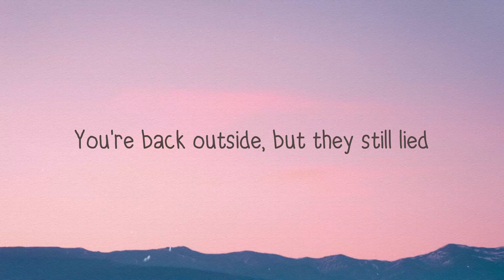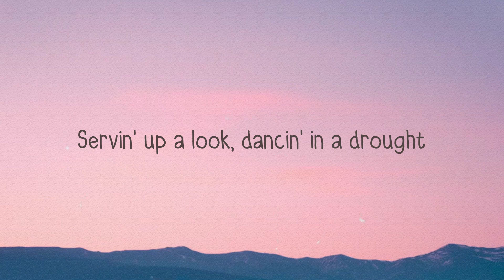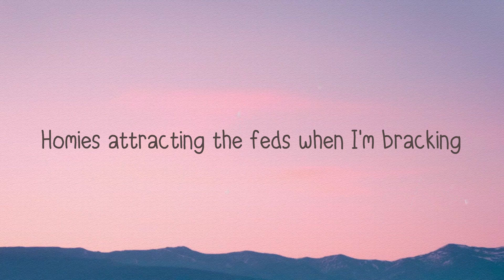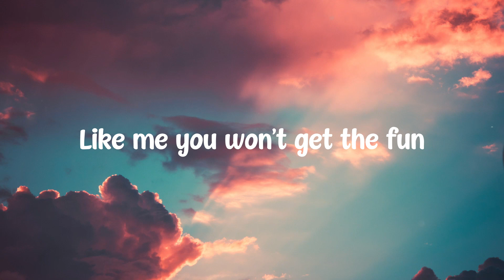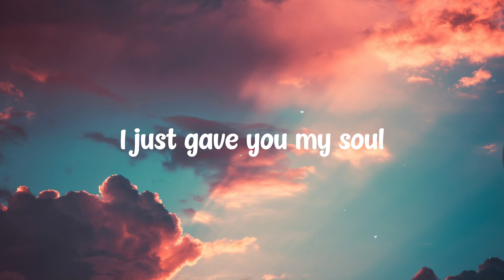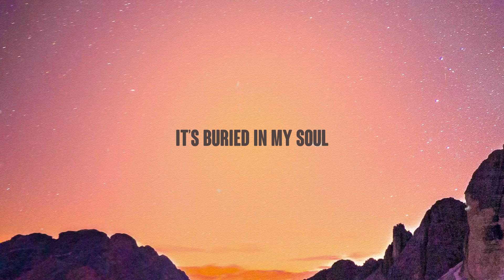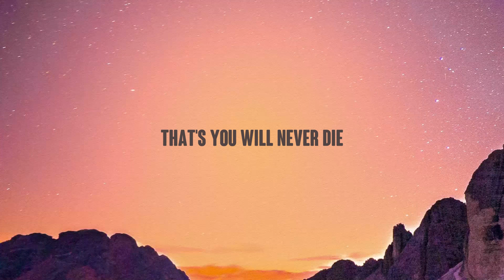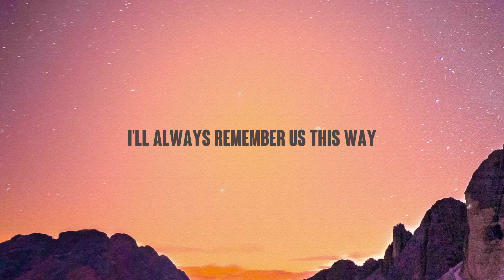N95 - Kendrick Lamar ^Lyric Song^ 🎃